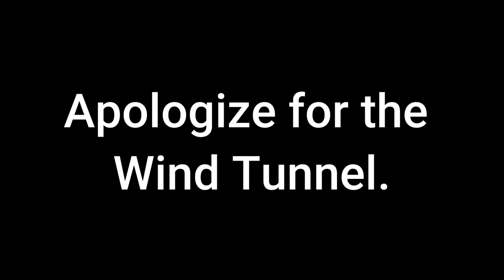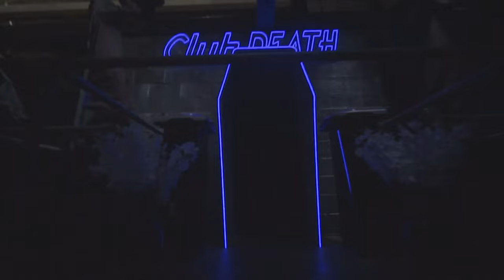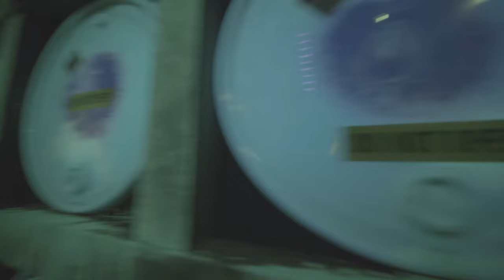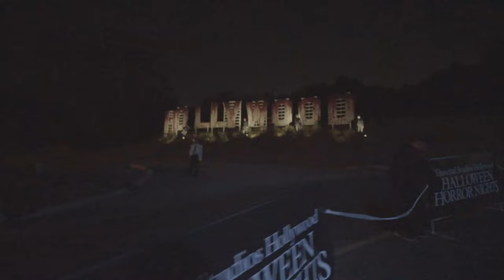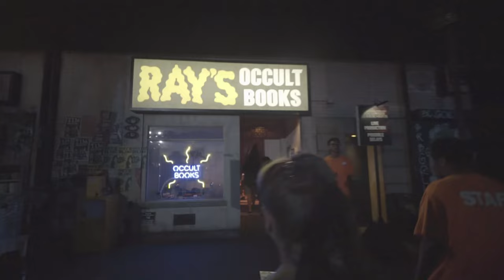HAZE and ANTHONY'S First REACTIONS of Halloween Horror Nights 2024 at Universal Studios Hollywood!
Haunt Season 2024 has officially begun in Southern California and we kick it off at Halloween Horror Nights at Universal Studios Hollywood! Join Haze and Anthony as they push through opening night of HHN 2024 on a General Admission ticket with a few friends! As well as all of our first impressions of Halloween Horror Nights 2024!

(Description and Links for things)